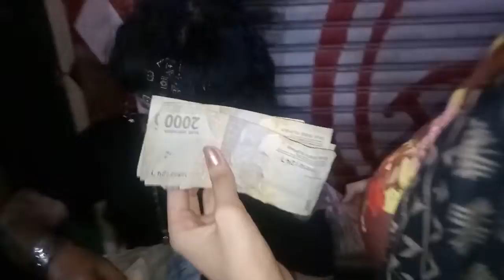LIPUTAN VJ KALIBARU TIMUR AIDIL FADILA